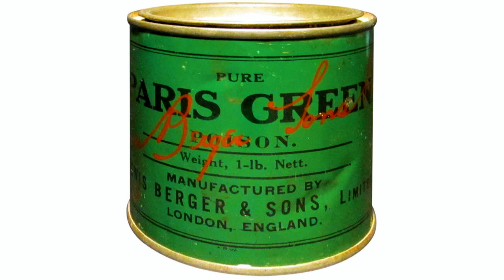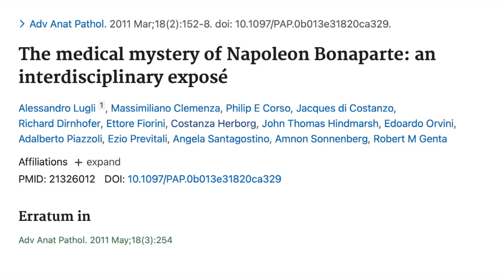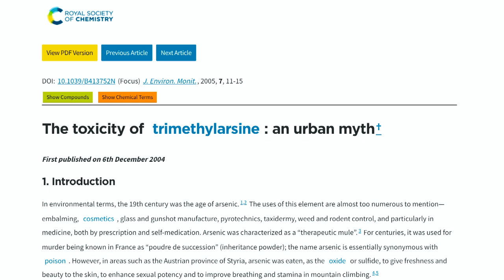Questa carta da parati conteneva ARSENICO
In epoca vittoriana si faceva largo uso di composti a base di arsenico per colorare di verde giocattoli, abiti, gilet, scarpe e carta da parati. La tossicità di questi oggetti, si dice, potrebbe aver causato diversi morti, tra cui quella di Napoleone. Ma cosa c'è di vero?

J. Di Costanzo, "Gastrointestinal Diseases of Napoleon in Saint Helena: causes of death" in «Science Progress» Vol. 85, No. 4 (2002), pp. 359-367

P. F. Corso and T. Hindmarsh, "Further scientific evidence of the non-poisonous death of Napoleon", in «Science Progress» Vol. 79, No. 2 (1996), pp. 89-96

M. Rahman, "International Research on Arsenic Contamination and Health", in «Journal of Health, Population and Nutrition» Vol. 24, No. 2, Special Issue on Arsenic Contamination in Developing Countries: Health Effects (june 2006), pp. 123-128